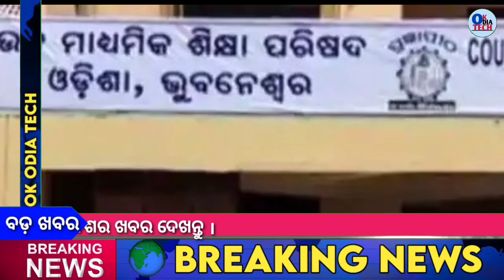Pm kisan yojana 11th installment payment || 21 May 2022 || Kalia Yojana Money